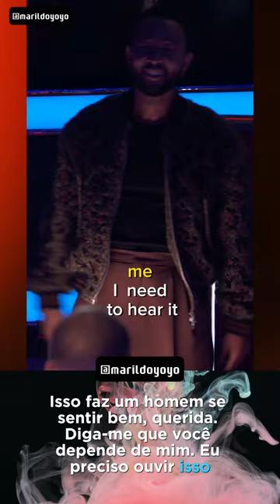Lost without you - Robin Thicke: Mac Royals (Live The Voice)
The Voice's Version

To know that I love you, baby?

Tell me how you love me more
And how you think I'm sexy, babe

And how I make you feel, babe

You wanna roll with me, you want a home with me
You wanna stay warm and get out of the cold with me
I just love to hear you say it
It makes a man feel good, baby
Tell me you depend on me
I need to hear it

Baby, you're the perfect shape
Baby, you're the perfect weight

Still love me and all my dirty?
You wanna make fires and get Norwegian wood with me

Adlibs...
(uh) I love you, babe. You know that I love you, babe.
All the videos, songs, images, and graphics used in the video belong to their respective
owners and I or this channel does not claim any right over them.